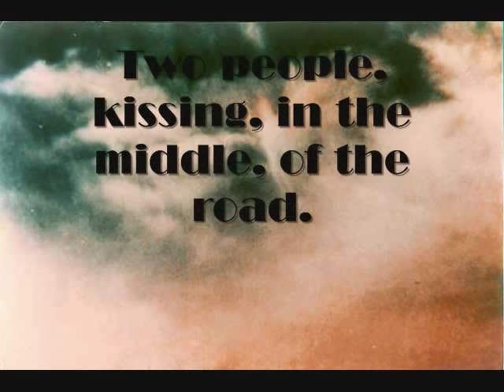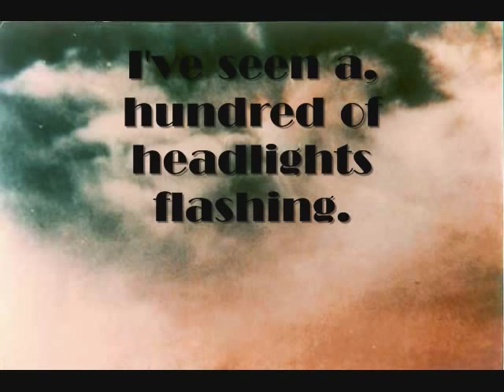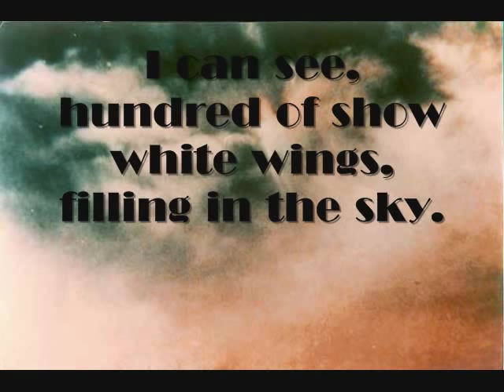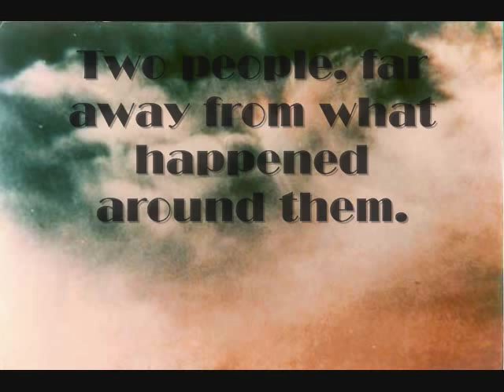Army of Angels - Nedeshda Brennicke